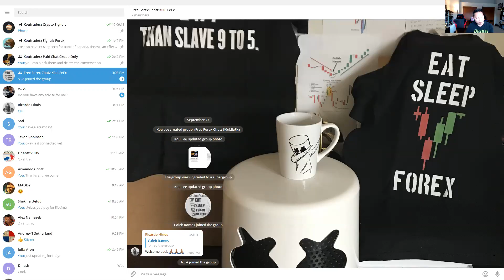Free Telegram Chat Group Forex and Crypto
Free Telegram Chat Group

t/me/kouleeFreeForexChat

"Do not be messing around in the chat group" You will be banned!

Free Drama Page